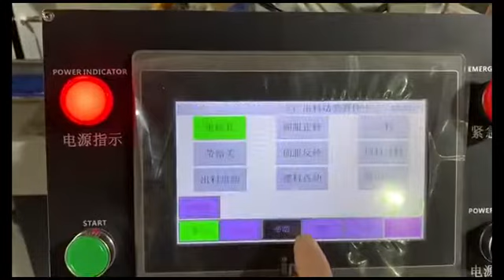Fully automatic toilot paper roll band saw cutting machine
Fully automatic toilot paper roll band saw cutting machine testing video.
ZHENGZHOU EAN MACHINERY CO.,LTD
Professional supplier of tissue paper converting machine, Such as toilet paper mahcine, paper napkin machine, facial tissue machine, kicthen towel machine and so on.